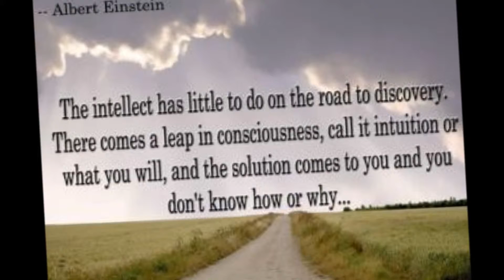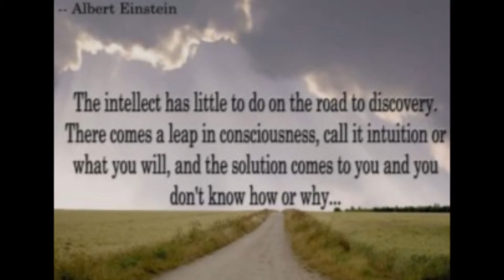TJ Morris ET Radio Show Share 8-26-12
Social Paranormal Network TV/Radio